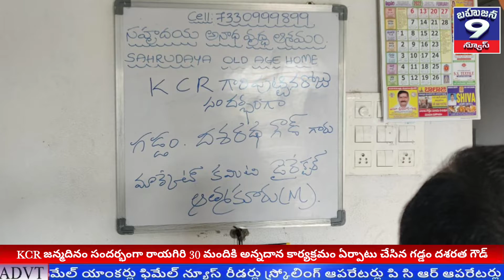KCR జన్మదినంసందర్భంగా రాయగిరిలో సహృదయఆశ్రమంలో 30 మందికి అన్నదానకార్యక్రమం ఏర్పాటుచేసిన గడ్డందశరతగౌడ్